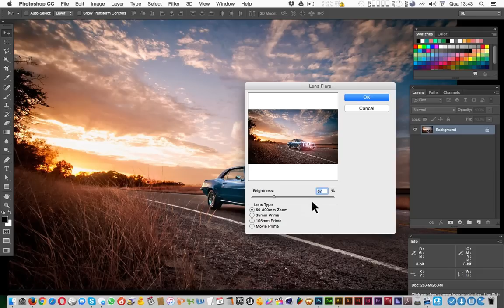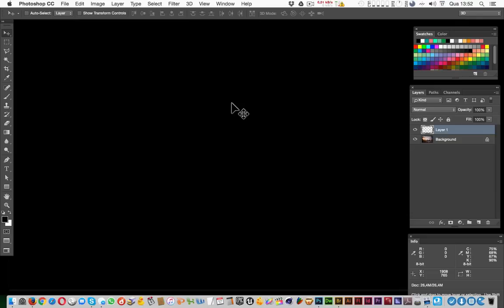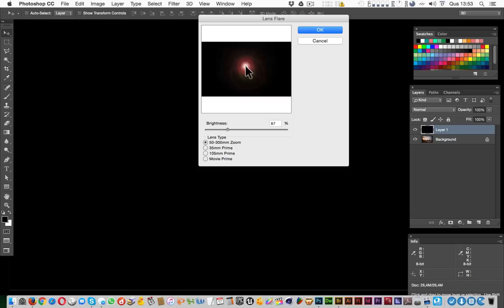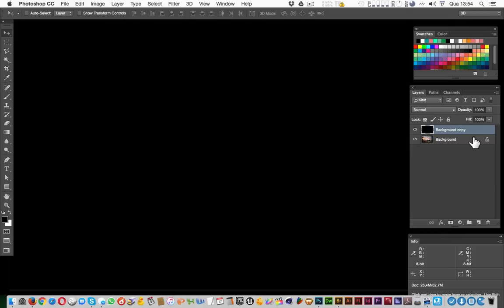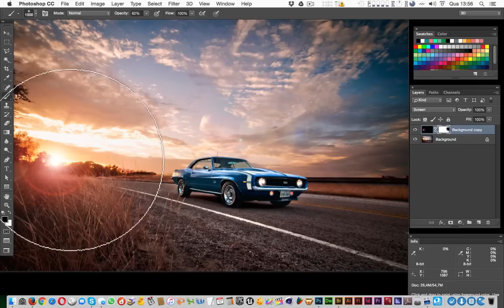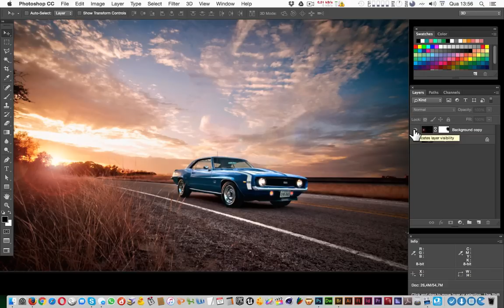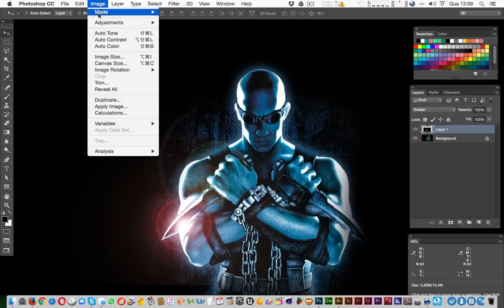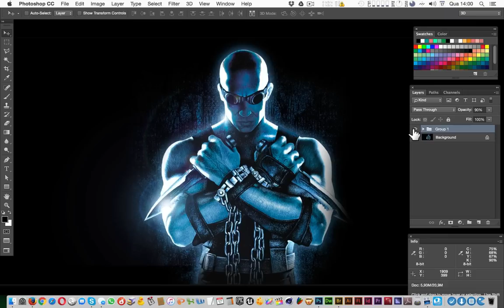LENS FLARE do jeito Certo - Tutorial de Photoshop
veja nesse video o jeito certo de usar filtro do photoshop lens flare